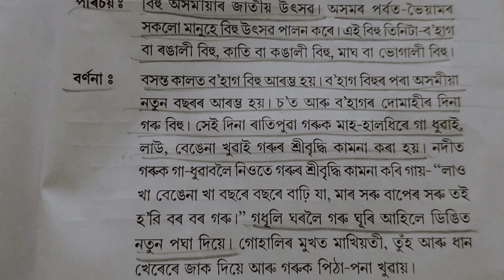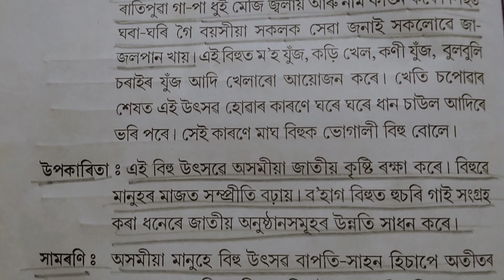বিহুউৎসৱ/ অসমীয়া ৰচনা/ ৰচনা/ অসমীয়া ৰচনা বিহুউৎসৱ/ NS. Education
বিহুউৎসৱ/ অসমীয়া ৰচনা/ ৰচনা/ অসমীয়া ৰচনা মহাত্মা গান্ধী/ NS. Education